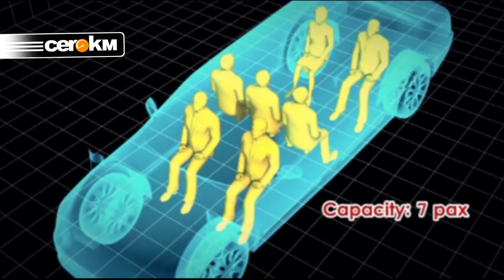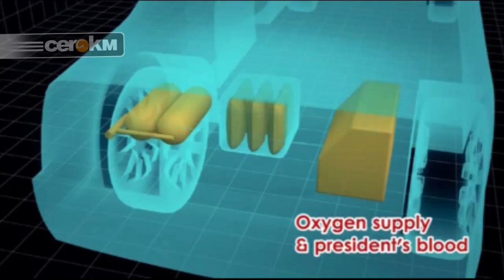"La bestia" de Obama y los autos de Trump